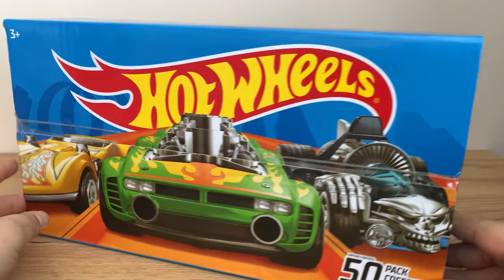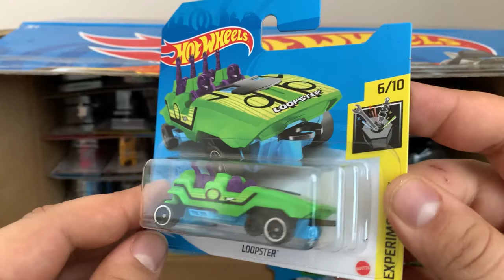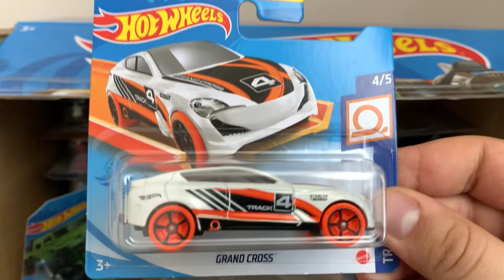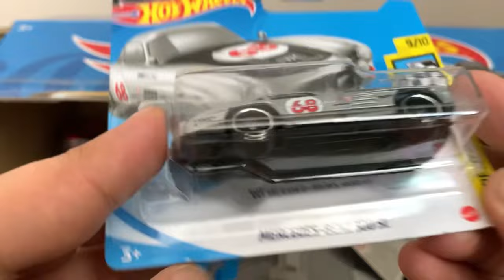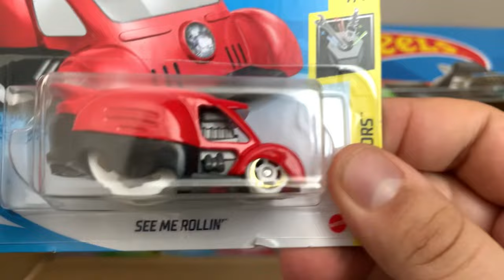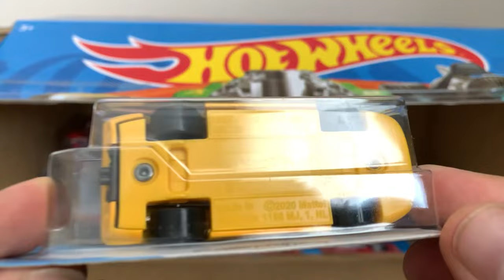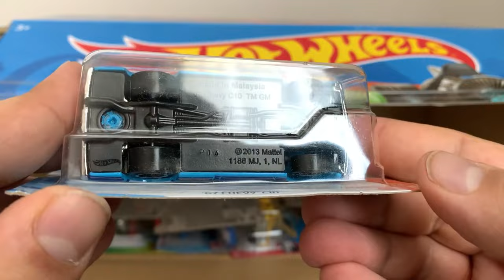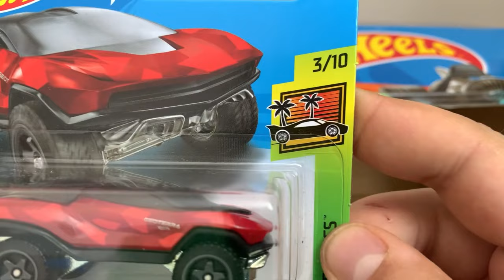Второй кейс хот вилс с Амазону. Будет ли TH STH Hot Wheels? Форд, ниссан, хонда, субару, ламборгини.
Распаковка второго кейса хот вилс машинок 50 шт с Амазону. Немножко разочаровался что нет TH и STH, но модели достойные внимания.

Там большой ассортимент, скидки, розыгрыши. Буду рад помочь пополнить вашу коллекцию.